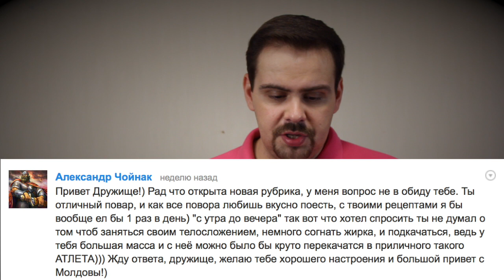ОТКРОВЕННО ПОБОЛТАЕМ. Выпуск 5 (Часть вторая)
Будет еще третья часть.

0:0:06 Часто ли меня тискают за пузо
0:0:21 Как я учился в школе и где я учился потом
2:45 Когда я приготовил свое первое полноценное блюдо и что это было.
3:20 Виталик, кто из современных известных шефов и просто поваров мне интересен и почему.
5:38 Получалась ли полная бурда у меня? Про веру и религию.
8:36 Кирилл Евгеньевич. Какая у меня машина.
9:33 До каких лет буду снимать?
10:26 Про Сашу Кабальнову.
13:33 Ты отличный повар, и как все повора любишь вкусно поесть, с твоими рецептами я бы вообще ел бы 1 раз в день) "с утра до вечера" так вот что хотел спросить ты не думал о том чтоб заняться своим телосложением, немного согнать жирка, и подкачаться, ведь у тебя большая масса и с неё можно было бы круто перекачатся в приличного такого АТЛЕТА)))
14:57 История канала, история названия. Когда и как пришла идея создания канала, долго ли ты шел к воплощению?
15:44 Какой видео редактор использую для создания видео?
16:13 Бывает ли что еда,которую я показываю в видео мне не нравится?
17:02 В каких странах был?
18:26 Всё получатся приготовить с первого раза? Много новых рецептов для себя открыл за время съемки "Покашеварим"? Хотели бы вы издать свою книгу рецептов? Правда, что бы завоевать мужчину надо уметь готовить борщ?
20:45 Как научить ребенка есть разнообразную пищу, а не только то, что ему нравится?
21:35 Мое любимое блюдо в детстве.
22:00 Откуда пришла идеи снимать Обзорище.
23:01 Про одежду.
23:50 Где я живу.
23:58 Откуда у меня столько знаний к поварству и на кого я учился в институте.
24:22 Первое сложное приготовленное блюдо и впечатления о нём ну или общее впечатление о блюде и процессе его готовки
24:52 Как познакомился с Друже.
25:52 Люблю ли я то, что делаю.
26:04 Про имя Виталик.
27:00 Новый проект? Покашеварим на ТВ?
28:50 Как познакомился с ютубом?
29:40 Ты куда ходил учится на повора?